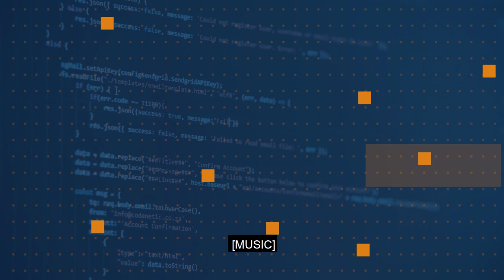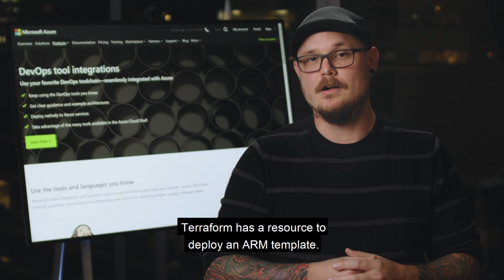Should I use ARM Templates or something like Terraform for my environment? | One Ops Question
We are back answering your question about operation in a cloud\hybrid environment.  This week, Zachary Deptawa answers a question we've been getting a lot lately.

"Should I use Azure Resource Manager Templates or something like Terraform for my environment?"